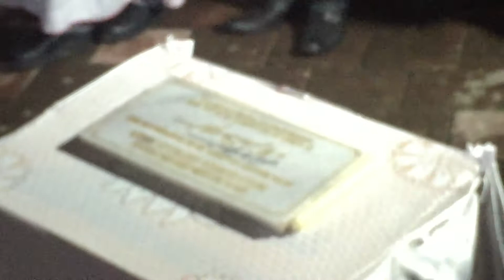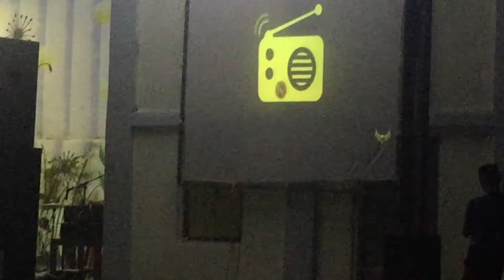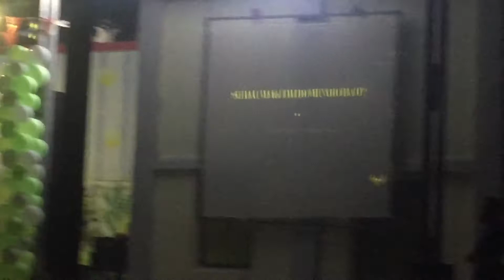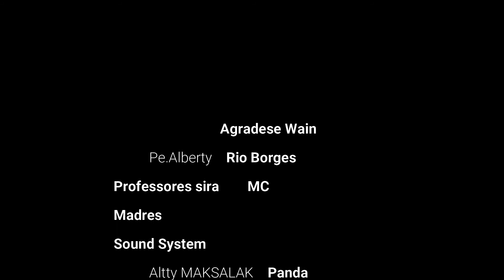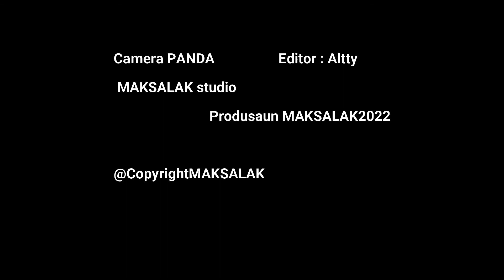Cerimonia Agradecimento do casamento dos professores, Inauguração Gruta no Tomada de posse C.P.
Cerimonia
1. Agradecimento do casamento dos professores
2.Tomada de posse dos concelhos paroquial Bedois
3. Inauguração Gruta iha Colégio S.João Paulo II,Bedois

neebe mak Halao hosi Arcebispo Dili  Dom Vírgílio do Carmo da Silva, SDB
iha recinto Colégio S.João Paulo II,Bedois. ihA LORON 20:02:2022
Atividade nee organiza hosi Paroquia Bedois no mos MAKSALAK.